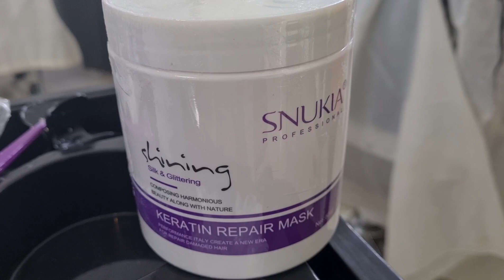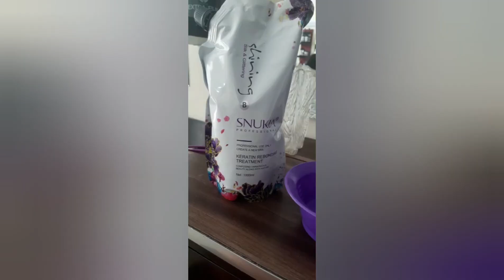Snukia Rebonding/ straightening